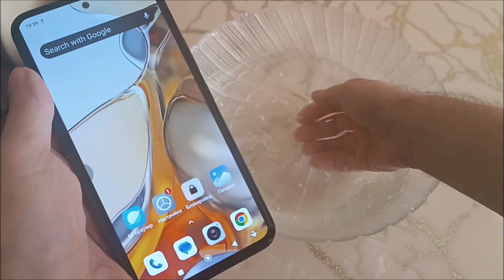Xiaomi 11T PRO waterproof test | Waterp test Xiaomi 11t pro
In This Video, I am Going to Water Test Xiaomi 11t pro.